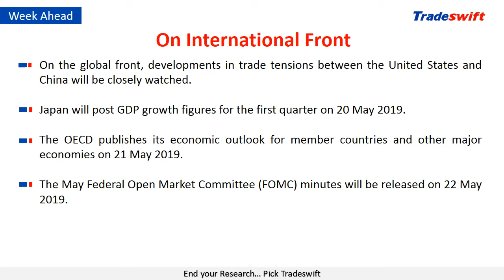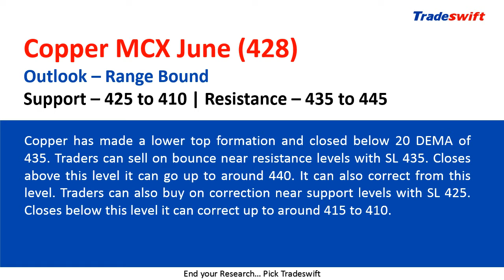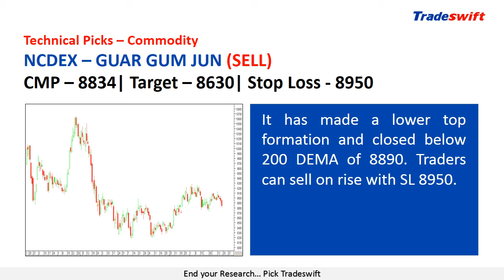Weekly Fundamental & Technical Outlook | 19 May, 2019 – 25 May, 2019 | Tradeswift